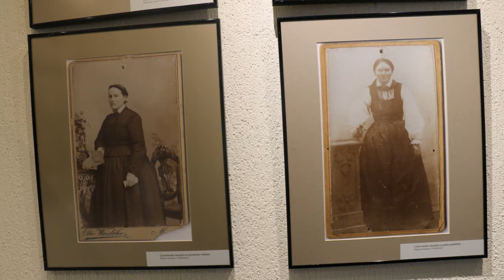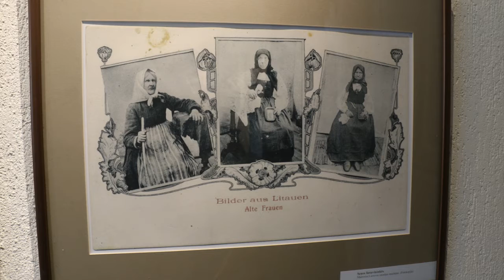Apie tautinius rūbus